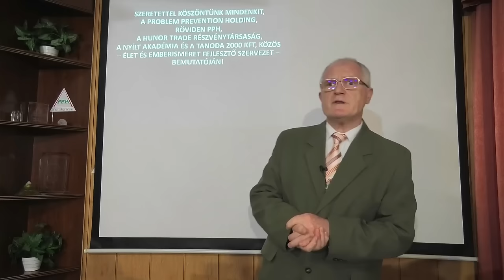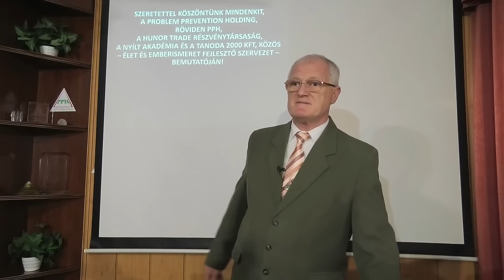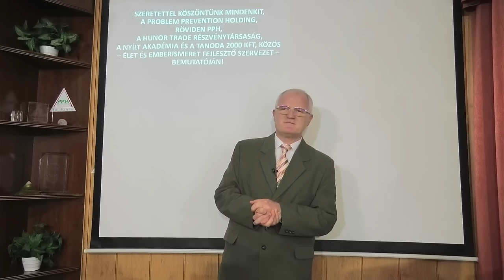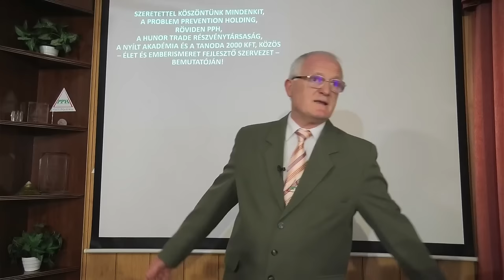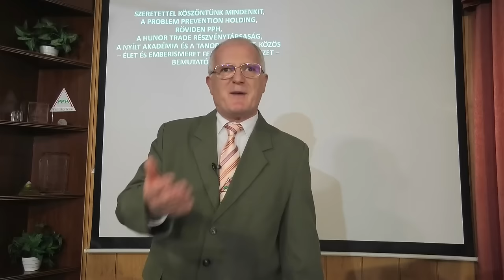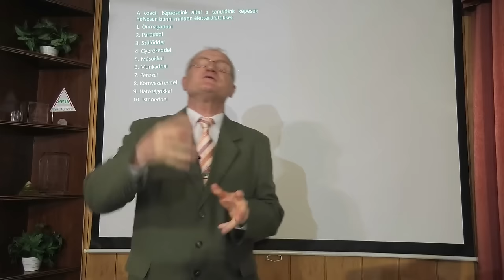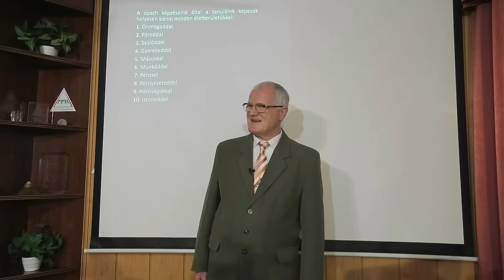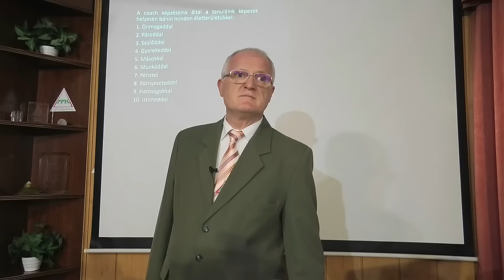2024 03 31 - PSZICHOPATÁK A HÁTTÉRHATALOMBAN - Szedlacsik Miklós ember és életjobbító mester-coach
PSZICHOPATÁK A HÁTTÉRHATALOMBAN. Szedlacsik Miklós mester-coach ember és életjobbító ingyenes előadása. A PPH - Nyílt Akadémia ingyenes képzése. Csatlakozz a ténylegesen használható tudáshoz a weboldalunkon a következő linkre kattintva!